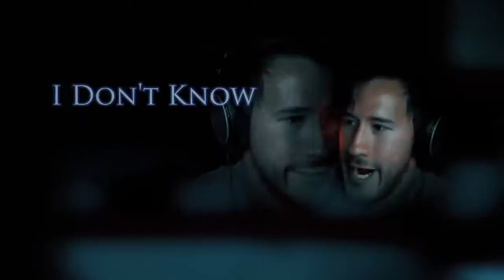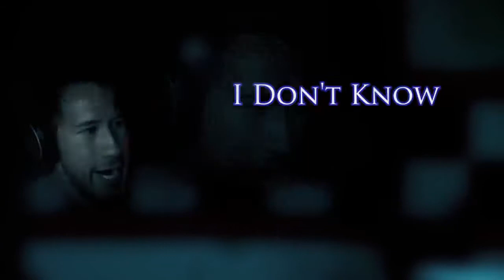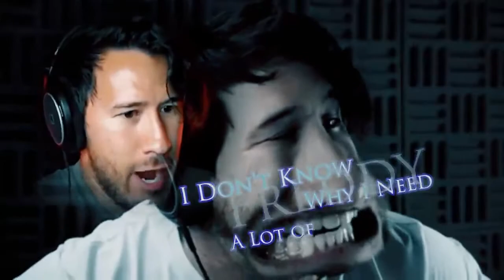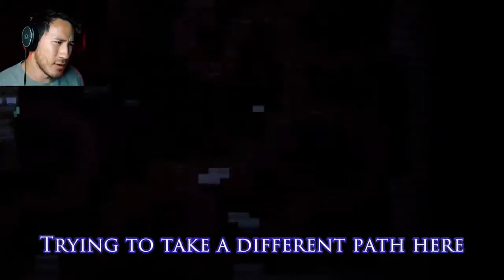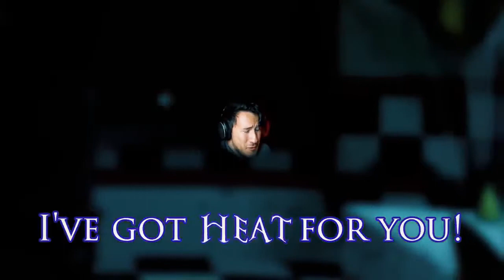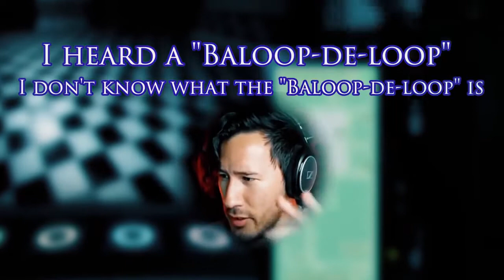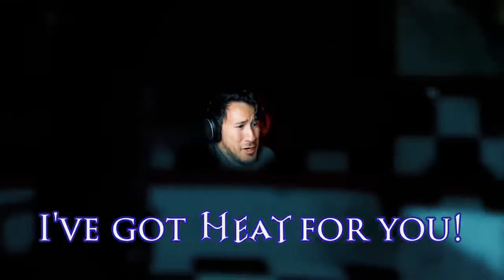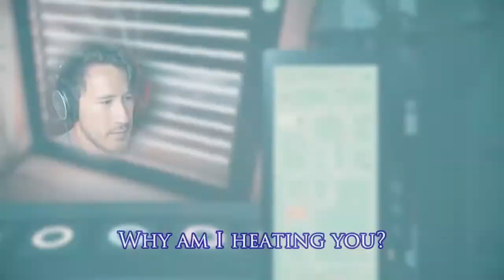I DON'T KNOW WHY, 1 hour | Made By Endigo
Please enjoy the 1 hour version of I Don't Know Why remix. Please note that I did not made this remix, it is made by Endigo and this is just a 1 hour version of his remix.